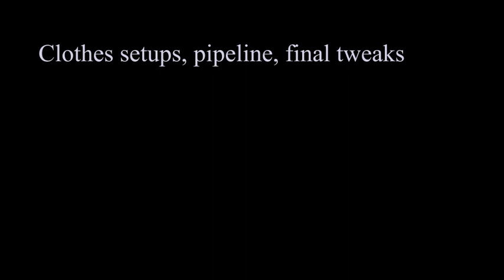Croc Blanc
3D Clothes Maya nCloth